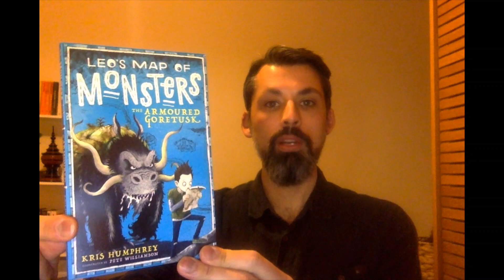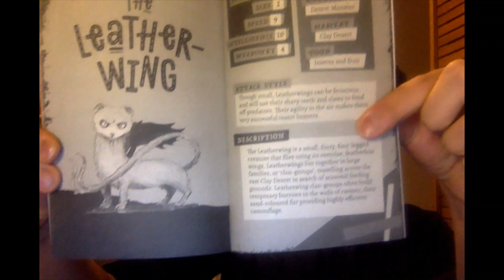‘Leo’s Map of Monsters: The Spitfang Lizard’ reading with author Kris Humphrey (for ages 7+)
‘Leo’s Map of Monsters: The Spitfang Lizard’ reading and writing activity with author Kris Humphrey (for ages 7+)

🌟PUBLICATION DAY READING & WRITING ACTIVITY🌟

‘Leo’s Map of Monsters: The Spitfang Lizard’ draw-along with illustrator Pete Williamson (for ages 7+)
An exciting new monster series for young adventure fans with a new monster to battle in each book!!  Easy-to-read text and detailed illustrations - including a double page map and illustrated endpapers that feature fact files on the monsters!!

First aired: 5pm Thursday 4th February 2021

About ‘Leo’s Map of Monsters: The Spitfang Lizard’…
It’s Leo’s job as the Guardian’s apprentice to protect the village from the monsters that lurk in the surrounding forest. Whenever a monster gets too close to the village walls Leo must venture out, using his magical map to first find the monster and then do battle with it. Leo must find a way for the monsters and humans to coexist without harming each other.
In book two, Leo must track down a deadly Spitfang Lizard before it reaches the village. He is given one piece of advice—first they spit, then they bite. If a Spitfang’s throat swells up . . . run!

About Kris Humphrey (author)…
Kris Humphrey has been a cinema projectionist, a blood factory technician and worked at an animal sanctuary in the Guatemalan jungle. He is a graduate of the MA in Writing for Young People at Bath Spa University, and has published a middle grade fantasy quartet with Stripes.

About Pete Williamson (illustrator)…
Pete Williamson began his creative career in the animation industry. He began illustrating children's books in 2008, collaborating with Marcus Sedgwick on the Blue Peter award-winning Elf Girl and Raven Boy. He has now illustrated over 65 children's books, including fiction by Francesca Simon, Matt Haig, Steve Cole, Julia Donaldson-and Charles Dickens.

Title: Leo’s Map of Monsters: The Spitfang Lizard
Author: Kris Humphrey
Illustrator: Pete Williamson
Publisher: Oxford University Press
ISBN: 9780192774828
Publication Date: 4 February 2021

This is a multi-award winning Moon Lane Group online children’s literary event in association with Oxford University Press.